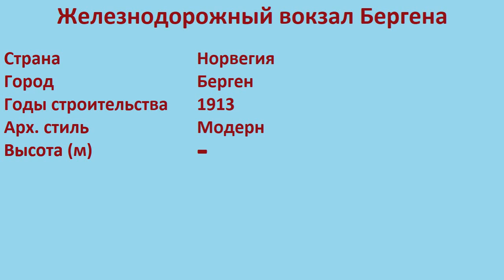Железнодорожный вокзал Бергена (Берген)